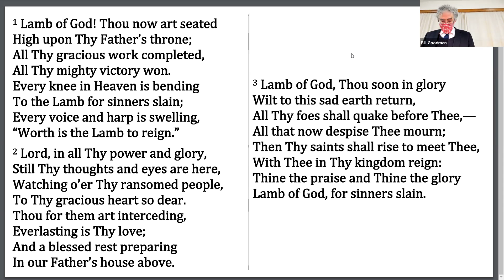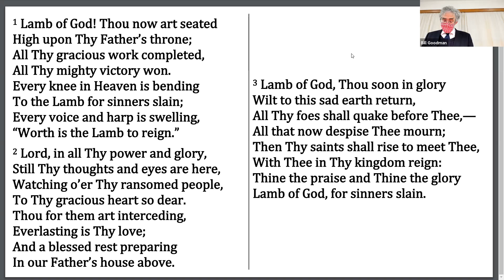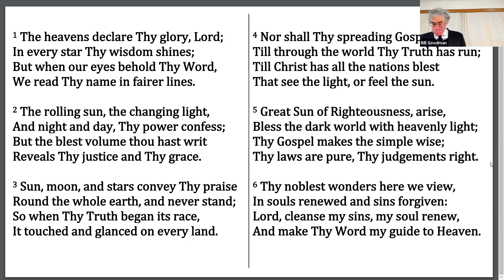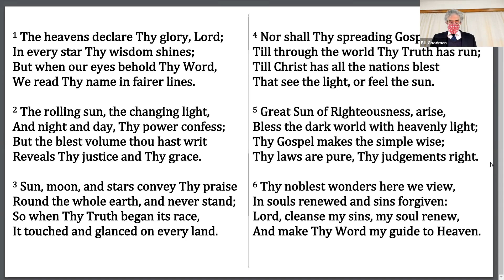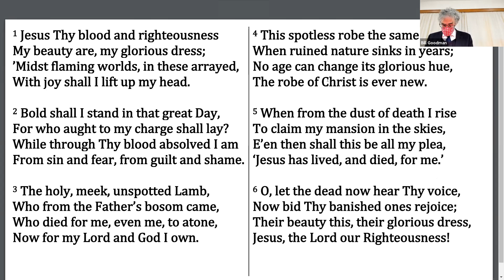Psalm 119:129 -The wonders of the scriptures - Sunday Dec 13th 2020